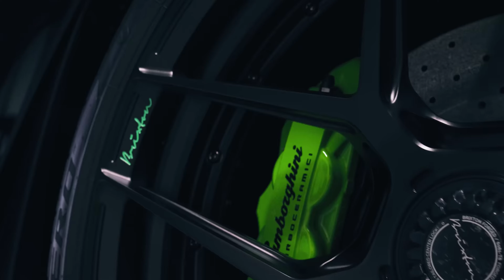HuGi - Hareb | هارب (Music Video)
Video Edited by HuGi

Track available in all music platforms spotify deezer anghami apple. ..